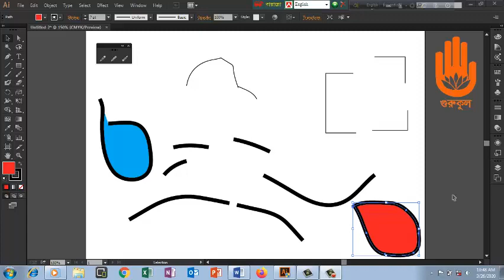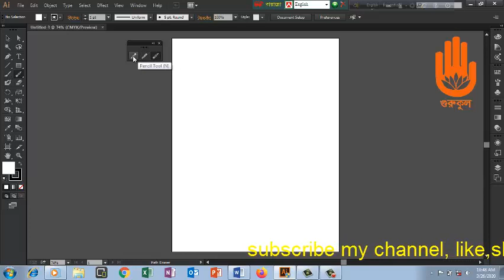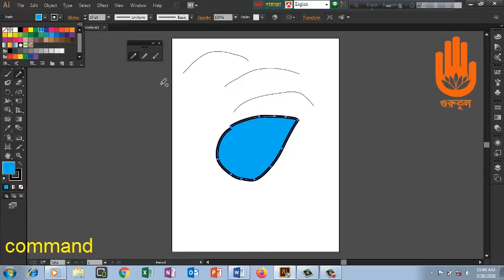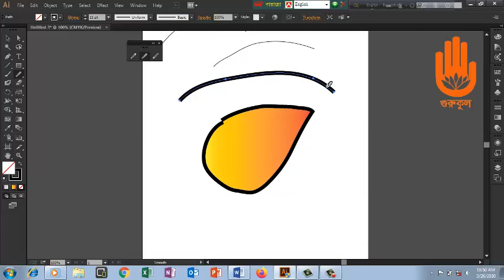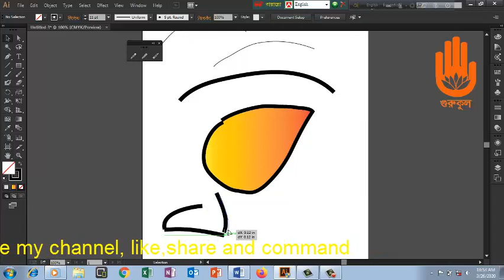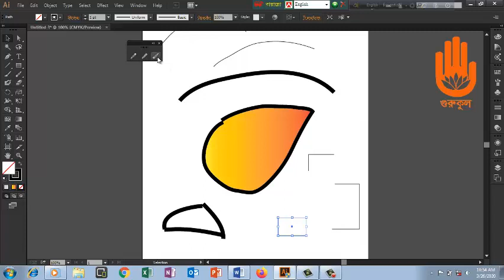এডোবি ইলাস্ট্রেটর-adobe illustrator-pencil,smooth & path Eraser tool part-8 by GRET!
গুরুকুল রাজবাড়ী ইঞ্জিনিয়ারিং টেকনোলজি (Gurukul Rajbari Engineering Technology) পক্ষ থেকে আপনাদের সবাইকে জানাই স্বাগতম। ইঞ্জিনিয়ারিং শিক্ষা হোক সম্পূর্ণ বিনামুল্যে। পলিটেকনিকের সিলেবাসের উপর ভিডিও ক্লাস সম্পূর্ণ বিনামূল্যে পেতে আমার সাথে যুক্ত হউন……

এডোবি ইলাস্ট্রেটর-Illustrator Tutorial-Shape tools-Rectangle,Ellipse,Polygon, Star,Flare Tools by GRET!

এডোবি ইলাস্ট্রেটর-Illustrator-Line segment,arc,spiral,rectangular,polar tools part-5 by GRET!

এডোবি ইলাস্ট্রেটর পেন টুলস বাংলা টিউটোরিয়াল–Adobe Illustrator-Pen Tool Tutorial by GRET!

ইলাষ্ট্রেটর সিসিতে টেক্স টুলস ও মাস্ক –Adobe illustrator Text Tool & Clipping Mask Turorial by GRET!

এডোবি ইলাস্ট্রেটর বাংলা টিউটোরিয়াল- Graphics Design-Illustrator BanglaPart-2 by GRET!

এডোবি ইলাস্ট্রেটর বাংলা টিউটোরিয়াল- Graphics Design-Illustrator Bangla tutorial by GRET!

Graphic Design-all tools of adobe photoshop by gurukul p-05-গ্রাফিক্সডিজাইনবাংলাটিউটোরিয়াল!

Graphic Design-all tools of adobe photoshop by gurukul p-04-গ্রাফিক্সডিজাইনবাংলাটিউটোরিয়াল!

Graphic Design-Passport size photo in photoshop by gurukul part-03- গ্রাফিক্স ডিজাইন বাংলা টিউটোরিয়াল!

Graphic Design Tutorial Full Course for beginners by gurukul part-02- গ্রাফিক্স ডিজাইন বাংলা টিউটোরিয়াল!

Graphic Design Tutorial Full Course for beginners by gurukul- গ্রাফিক্স ডিজাইন বাংলা টিউটোরিয়াল!

বিনীত,
শেখ মো: গোলামমোস্তফা
শিক্ষক, রাজবাড়ীগুরুকুল

Follow on Social:
Adobe Illustrator CC Tutorial : Pencil,smooth,Path Eraser,Join tool | Bangla Tutorial | Class #14
Adobe Illustrator CC Shaper, Pencil, Smooth, Path Eraser, Join Tool Tutorial 2017 Class-15
Graphic design Bangla tutorial Part 20(Pencil,smooth,Path Eraser tool) | Illustrator Bangla tutorial
Illustrator Basic | Shaper tool | Pencil tool | Smooth tool | Path eraser tool | Join tool in Hindi
Pencil, Smooth, Eraser & Join Tool | EP 26 | Basic to Advance illustrator CC
The Pencil, Path Eraser, Smooth and Join Tool In Illustrator CC
Ai - 08 Drawing With Pencil and Shaper tool |Smooth, Path Eraser, Join Tool | Adobe Illustrator
[Adobe Illustrator for Beginners] Path Eraser tool and Join Tool